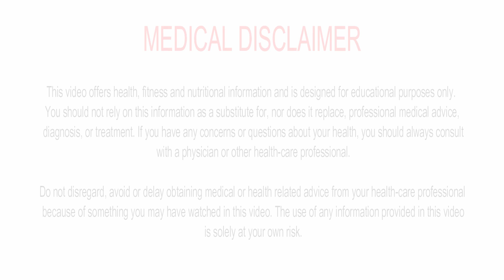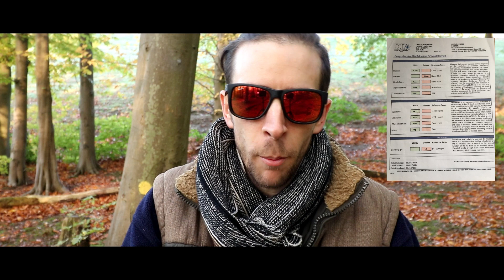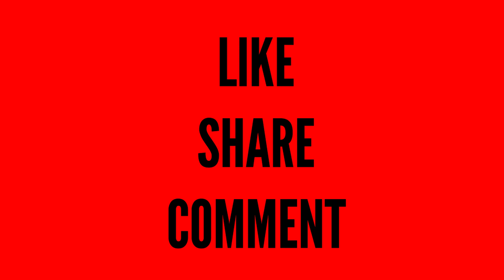Ex Vegan YouTuber Tests Positive For Gut Problem (SIBO) & Asks For Help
In today's video I discuss ex vegan youtuber Roar Within's recent positive test result for Small Intestinal Bacterial Overgrowth (SIBO).

As always if you have a question for me then askgojiman in the comments below.